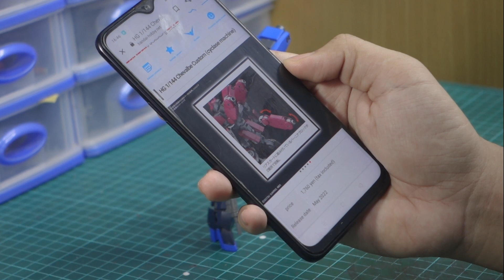Gundam Custom Build : HG Schwalbe Graze Mass Production Type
What if, Schwalbe graze become the base unit for mass production space type graze instead of just a recolor of regular graze?
Initially, I wanted to build Cyclase's Schwalbe Graze, but a few months ago Bandai announce the kit will be released in May.
So I build another concept with my Schwalbe.